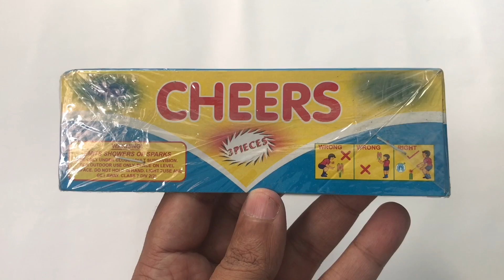Standard Cheers Fireworks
These Standard Cheers Fireworks are quite cheery. It costs ₹235 around $3.

Bought Standard Cheers Fireworks from Local Store